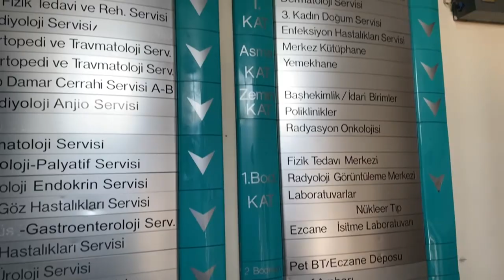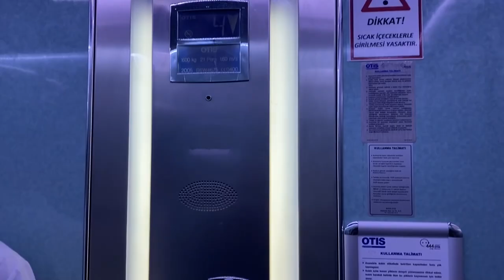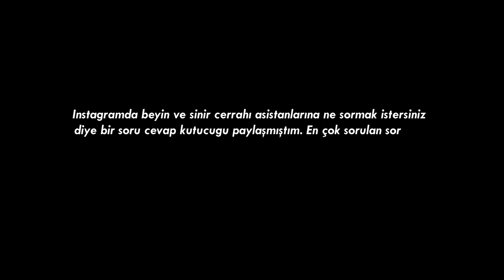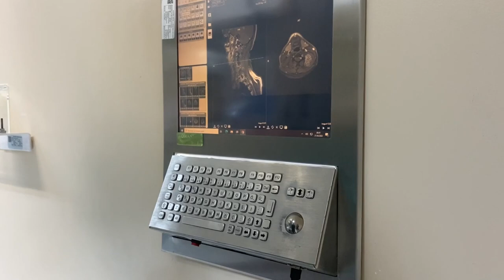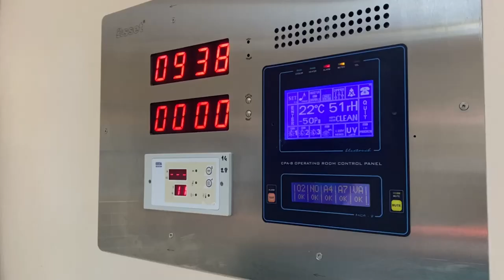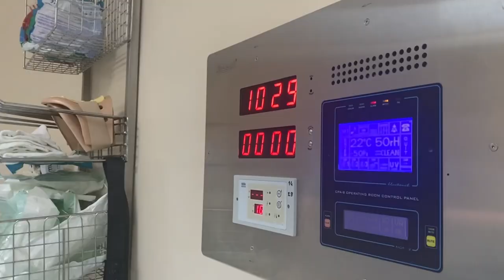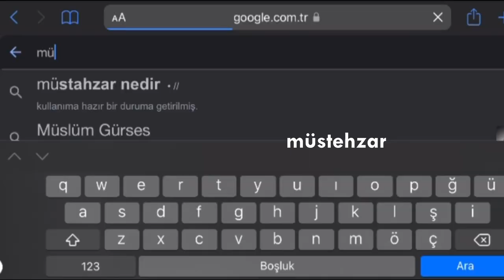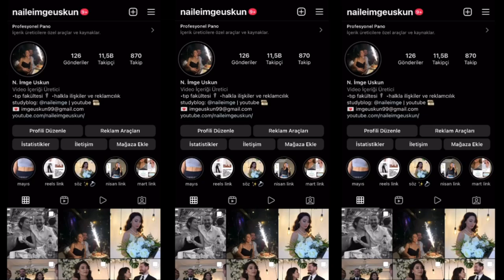Beyin ve Sinir Cerrahisinde 12 SAAT VLOG | ameliyat, klinik, vizit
bu tarz videoların devamı için istediğiniz bölümü yorum yapabilirsinizz